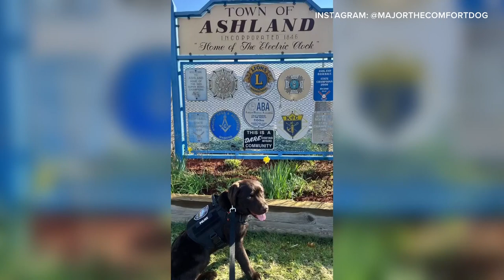Boston Mathon: Major the Comfort Dog from York police attends race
The 7-month-old chocolate Lab and his partner, Officer Mike Taddei, were at the 5-kilometer mark of the race in Ashland, Massachusetts.